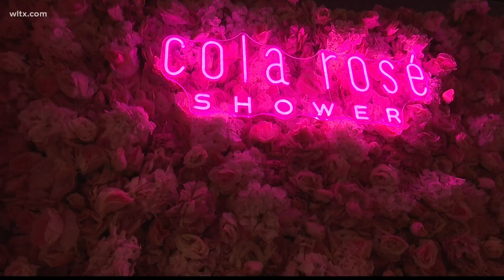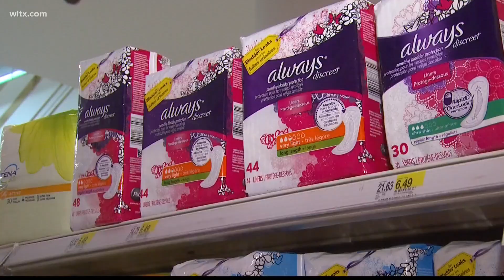A bill to help women with feminine hygiene products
A non-profit is helping to bring attention to House Bill 3563 to help period products be tax free in the state.